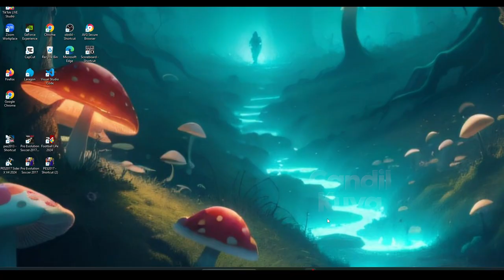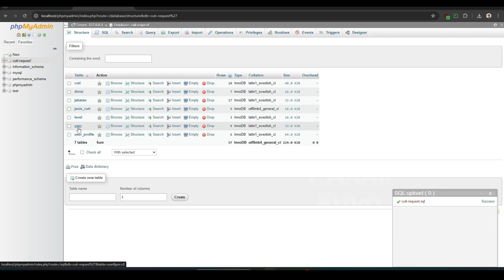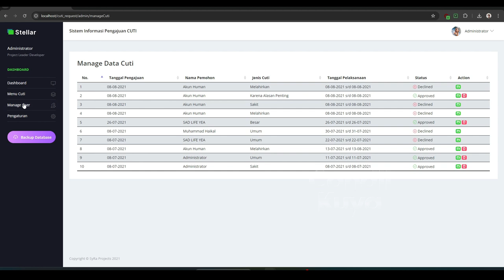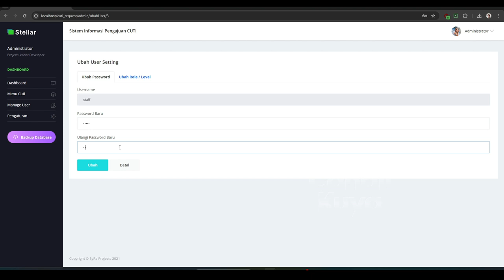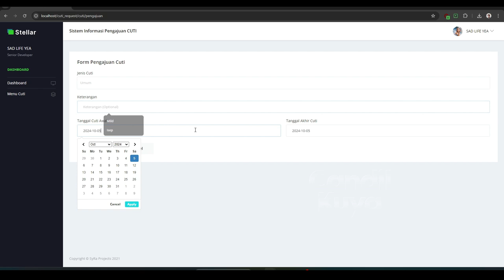Source Code Aplikasi Permohonan Cuti Berbasis Web ~ Candil code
Dalam tutorial video ini, saya akan menunjukkan kepada Anda source code aplikasi Permohonan Cuti Berbasis Web, yang harus Anda lakukan adalah mengikuti instruksi kami langkah demi langkah yang tersedia di dalam video ini.

Setelah menonton video lengkapnya, Anda akan dapatkan aplikasi Permohonan Cuti Berbasis Web ini.